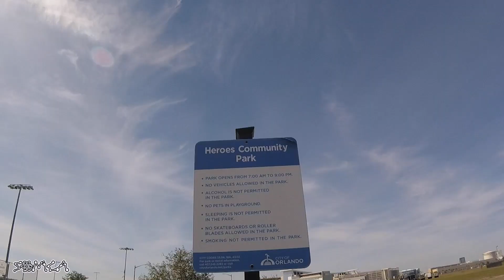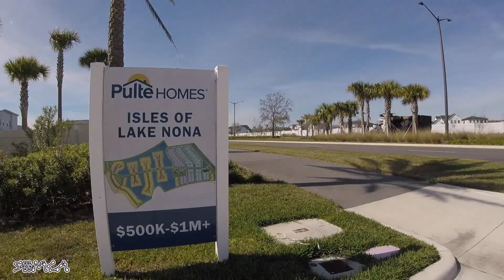OUT IN THE WORLD | Exploring LAKE NONA in ST. CLOUD, FL ⚛️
Welcome back to another OUT IN THE WORLD episode today I skateboard around Lake Nona in St. Cloud, FL.

LIST OF ITEMS I'M USING:
INSTA360 GO 3
Quick Release Mount for Insta360 GO3
Invisible Selfie Stick
Adjustable Chest Mount Harness
Small Carrying Case for Insta360 GO 3
JBL Headphones
JLAB Earbuds
Knee Pads Elbow Pads with Wrist Guards
GearLight LED Flashlights
Clip on Running Lights
8-Pack Inline Skate Wheels
Bones REDS Bearings
Rollerblade Lightning Women's Urban Inline Skate
Hydration Bladder
Amazon Basics Wood Wobble Balance Trainer Board
Ozark Hydration Backpack